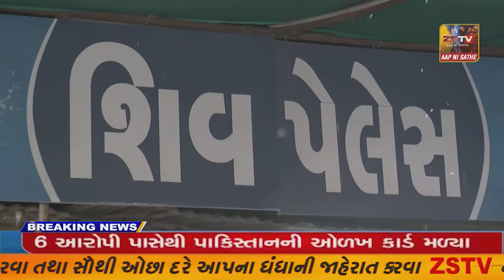પ્રાંતિજ વાઘપુર પ્રાથમિક શાળા નું ગૌરવ